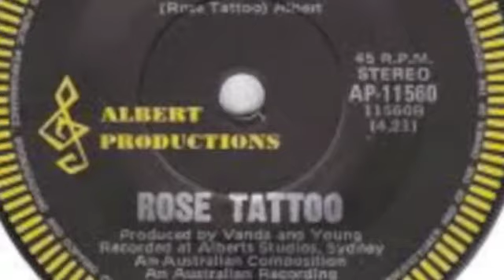Rose Tattoo Snow Queen 7"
B side off 'Bad Boy For Love' 7" released 1977

Snow Queen - Rose Tattoo

A-hello baby, good to see you back with the boys again
I like the way you say hello
I love the way you won't let us go when it's getting late
Take me to your daddy's car
Let me taste your honey jar again
Ooh yeah, once again

You're my snow queen, you're my snow queen
You're my snow queen, gimme your love

A-hello baby, felt so good when I saw your flashing eyes
When I get you down on the floor
I wanna hear you moaning and groaning for more
When I taste your diamond dust
Lordy mama make me wanna bust in two

Ooh yeah

Well, a-hello baby, good to see you back with the boys again
When I taste your silver snow
Ooh baby makes me wanna get up and go
Take me for that velvet ride
I know you dig it when I'm slipping inside of you
Deep inside of you baby

Cause, you're my snow queen, you're my snow queen